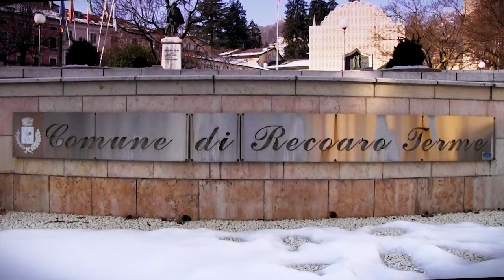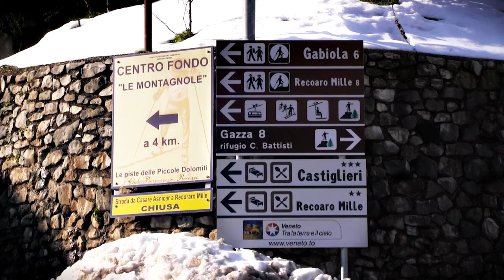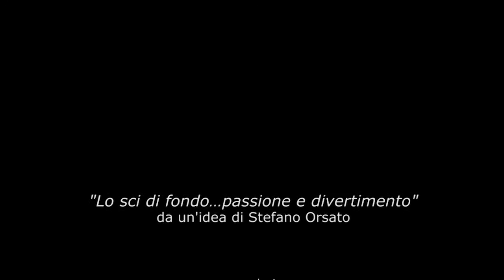Sci di fondo: il divertimento a portata ... di sci!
Questo corto ha l'obiettivo di mostrare aspetti e caratteristiche che da sempre contraddistinguono lo sci di fondo ma che spesso sono nascosti agli occhi dei bambini edelle famiglie.

Da un'idea di Stefano Orsato

In collaborazione con:

Sci di fondo "Recoaro"
Gruppo "Le Montagnole"
Consorzio "Vicenzaè"
Regione Veneto